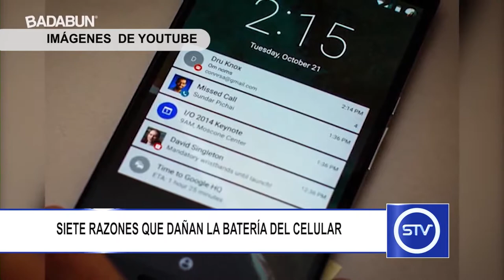SIETE RAZONES QUE DAÑAN LA BATERÍA DEL CELULAR